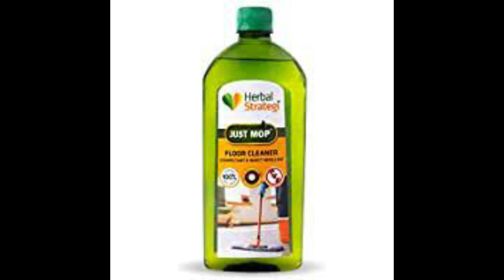DISPLAY FOR VARIOUS DISINFECTANT MOSQUITO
DISPLAY FOR VARIOUS DISINFECTANT MOSQUITO MANUFACTURER | PH. NO. 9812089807, 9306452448